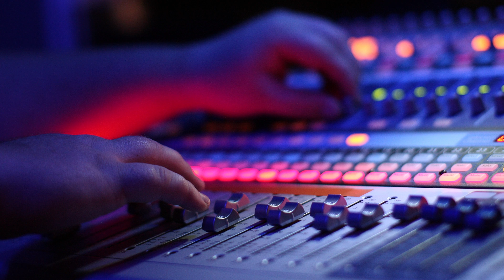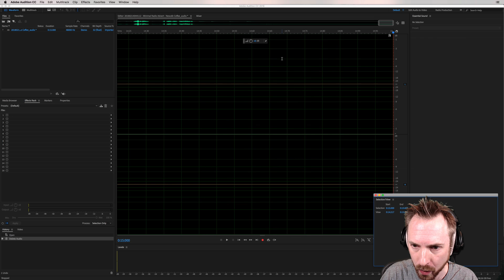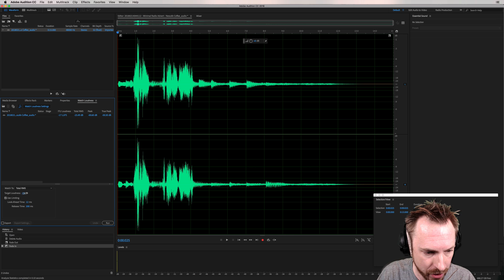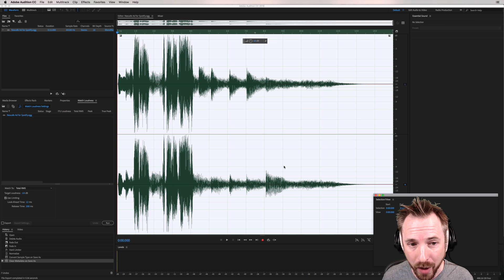Spotify Ad Studio Audio File Settings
Spotify Ad Studio have specific audio file settings they require for all audio ads.

0:00 Tutorial start
0:04 Getting started